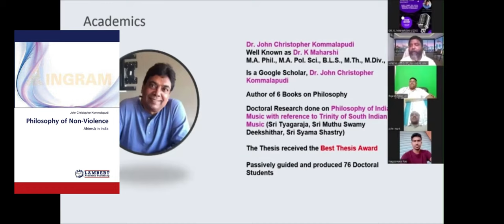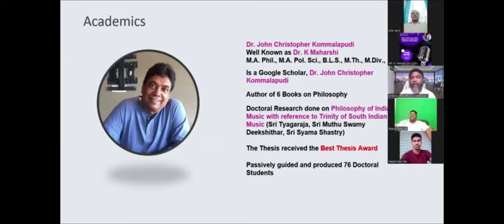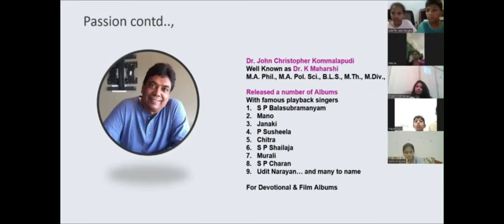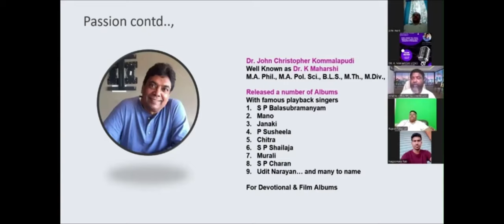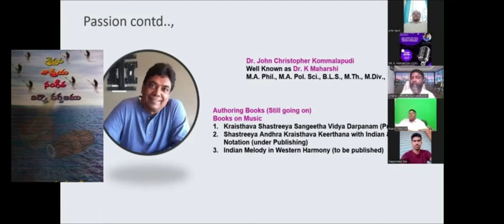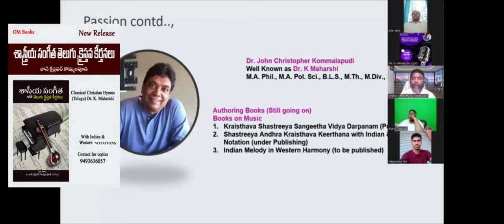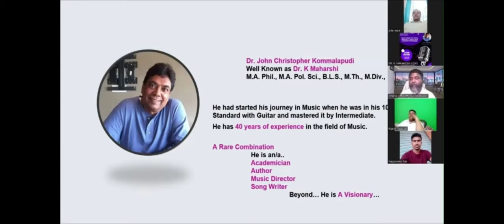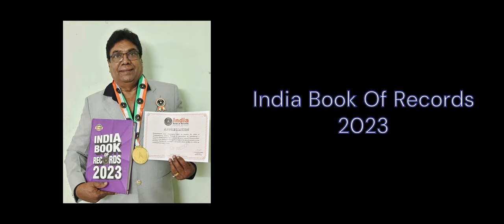CHRISTIAN MUSIC COLLEGE INTERNATIONAL WISHES - HAPPY CHRISTMAS & A HAPPY NEW YEAR - Dr. K. Maharshi